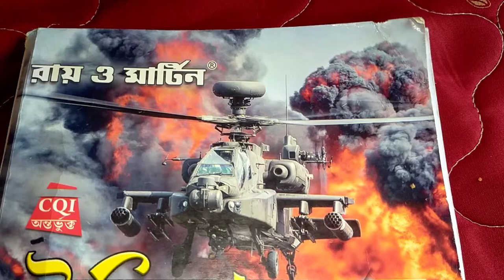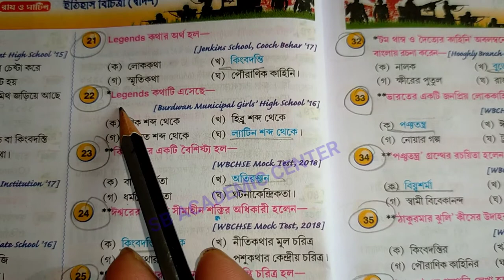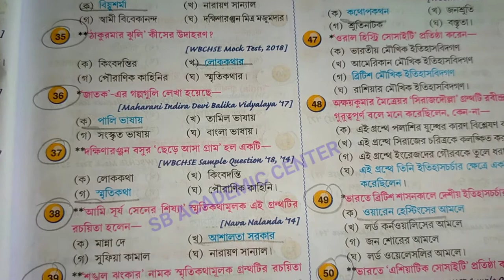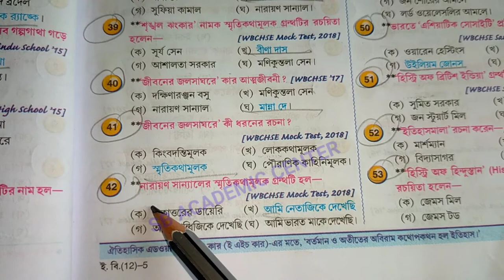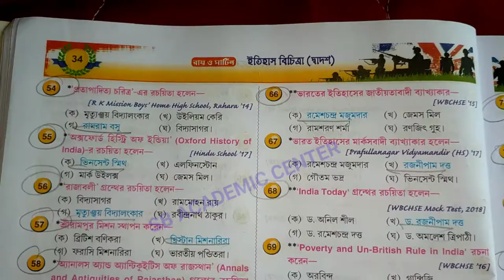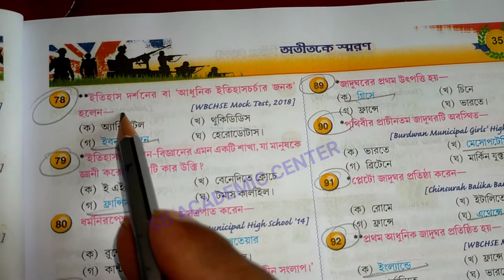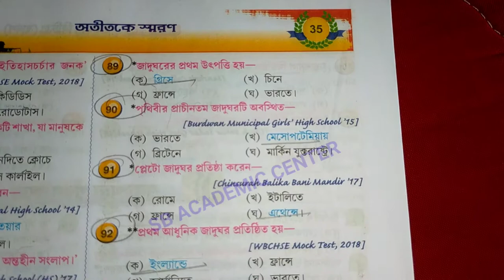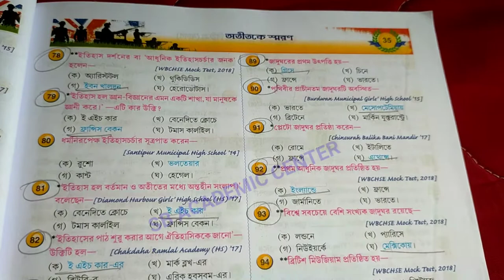hs history suggestion 2023 | hs history 1st chapter mcq | উচ্চমাধ্যমিক ইতিহাস অতীত স্মরণ সাজেশন 2023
উচ্চ মাধ্যমিক সমস্ত সাবজেক্ট এর সাজেশন 2023

hs history suggestion 2023 | hs history 1st chapter mcq | উচ্চমাধ্যমিক ইতিহাস অতীত স্মরণ সাজেশন 2023 @R